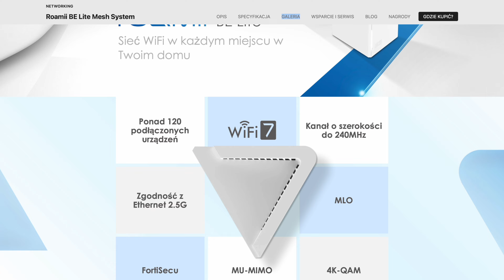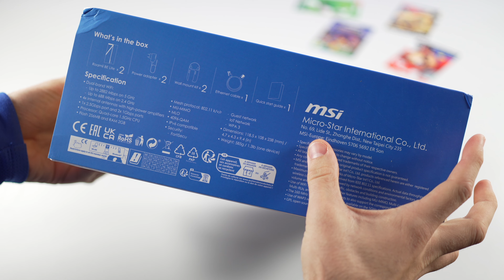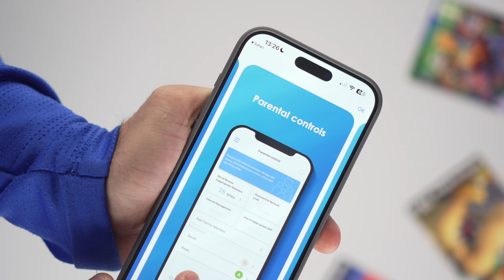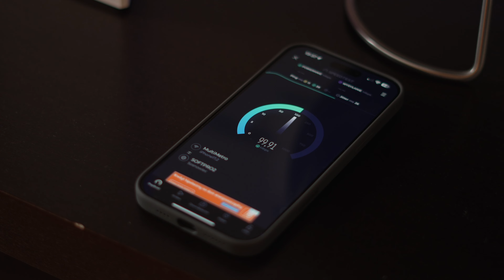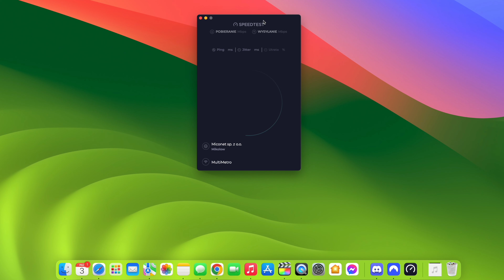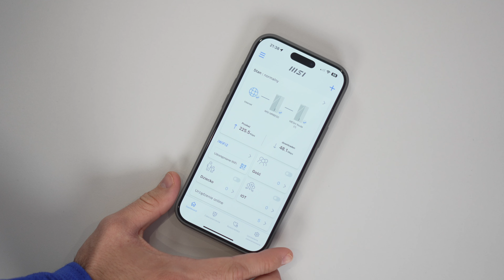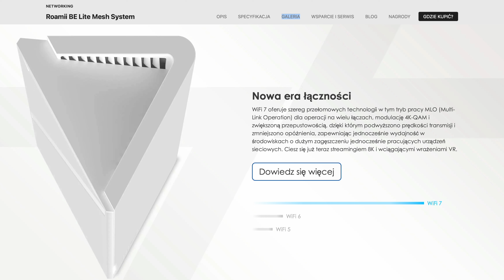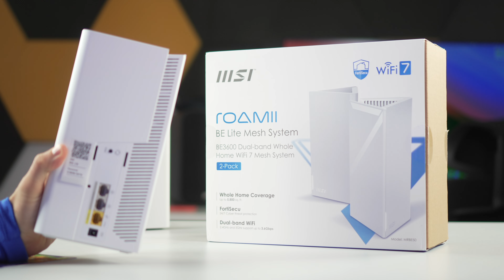WiFi w całym domu, bez żadnych problemów! | MSI Roamii BE Lite Mesh System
Jaki router wybrać do domu? Czy warto wybrać WiFi Mesh Sytem do domu? Warto kupić MSI Roamii BE Lite Mesh System? Sprawdź na stronie producenta ↘️
(Film powstał we współpracy komercyjnej z MSI)

▶️ CZEŚĆ, Z TEJ STRONY MATEUSZ KRAWCZYK. W DZISIEJSZYM FILMIE ROUTER DO DUŻEGO DOMU, ROUTER WIFI JAKI WYBRAĆ, JAKI WYBRAĆ ROUTER MESH WIFI, JAKI ROUTER WYBRAĆ DO DOMU?, CZY WARTO WYBRAĆ WIFI MESH SYTEM DO DOMU?, WARTO KUPIĆ MSI ROAMII BE LITE MESH SYSTEM?,

💻 NA CZYM PRACUJE I Z CZEGO KORZYSTAM:
❗️ OPROGRAMOWANIE:

🎵 MUZYKA:
Lexin_Music